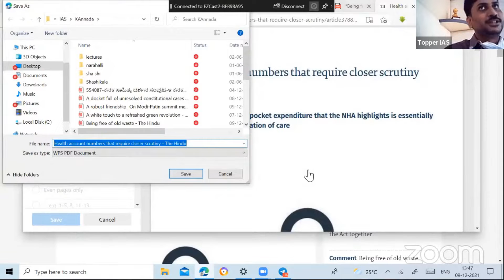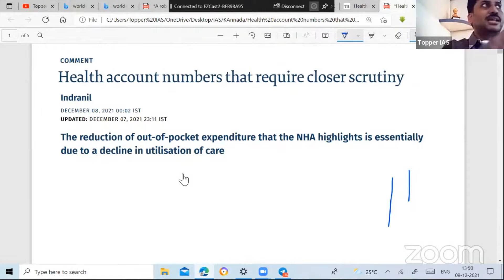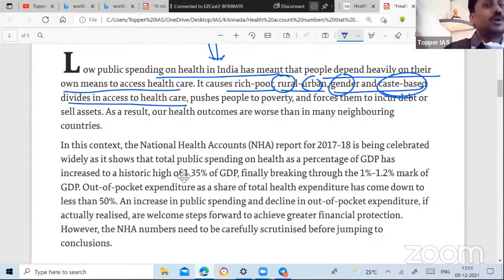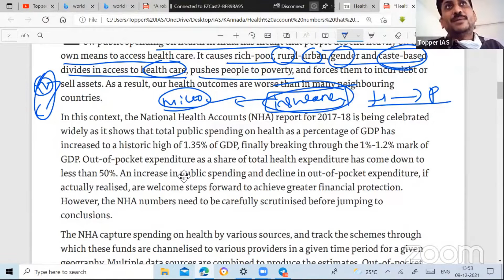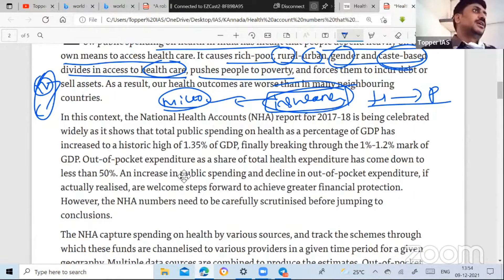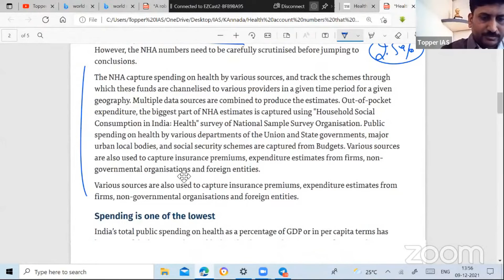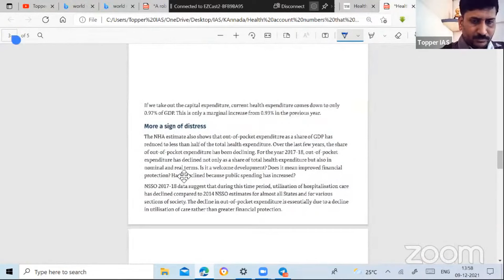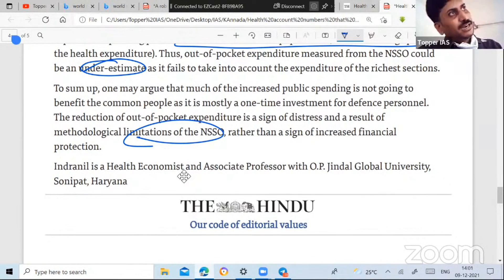Health account numbers that require closer scrutiny